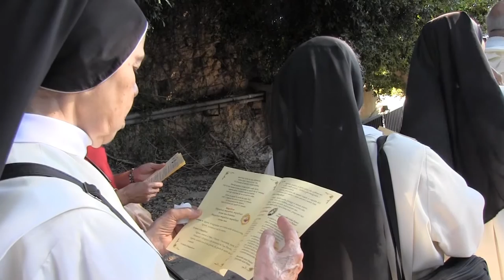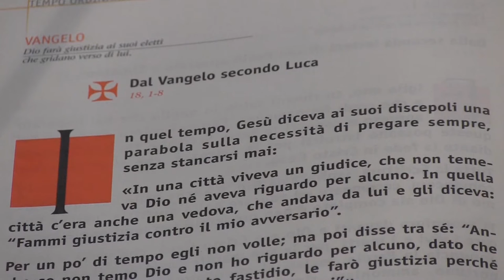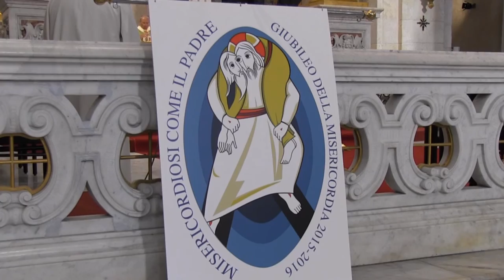USMI Processione e Santa Messa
Giubileo regionale CISM/USMI, il 16 ottobre 2016 a Cagliari. Processione e ingresso nella Porta Santa della Basilica di Nostra Signora di Bonaria. Celebrazione Eucaristica presieduta da S.E. Mons. Arrigo Miglio e i vescovi della Sardegna.